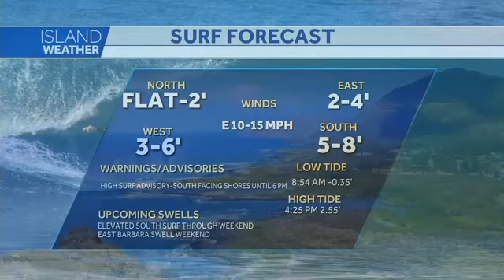WEATHERWatch for July 3, 2019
Wednesday, a few trade wind showers in the morning. Rains mainly for windward and mauka spots. Mostly Sunny afternoon. Highs in the upper 80s to lower 90s for Central and Leeward spots.  Middle 80s windward.  Winds will be east/southeast at 5-15 mph. Lighter winds for Fourth of July and Friday with an isolated shower possible for Central and Leeward spots.
Trades return for the weekend.

Hurricane Barbara has gained major hurricane status in the Eastern Pacific but will weaken as it moves into the Central Pacific Saturday. Cooler waters, drier air and some possible wind shear should weaken the storm to a depression or remnant low by Sunday. It's too early to say whether what's left of the system will bring major impacts to the islands but increased showers are expected early next week. Eastern shores will likely see a bump in surf late weekend into next week from the Barbara.